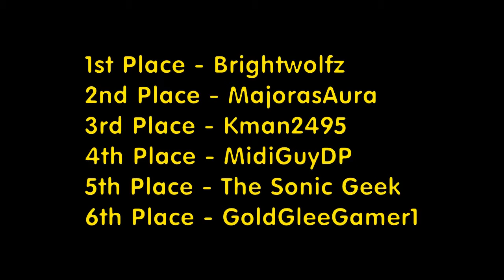Let's Race: Majora's Mask - Part 8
At long last, this race is coming to an end. Will Brightwolfz hold on to his lead? Find out in this video.